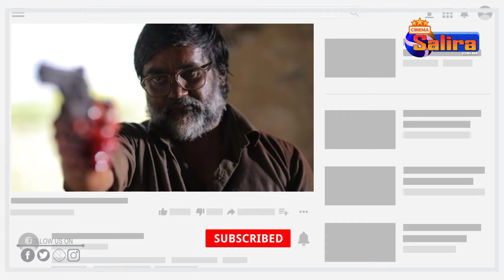Saani Kaayidham Tamil Movie Review | Keerthy Suresh | Selvaraghavan | Arun Mageshwaran